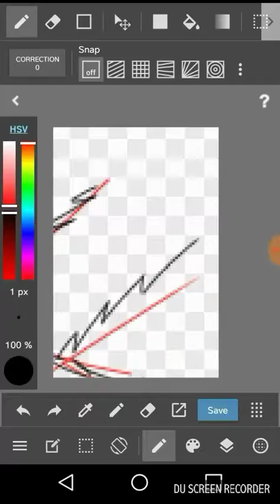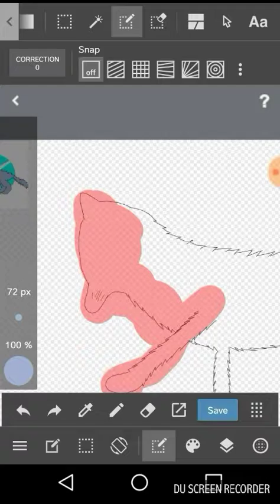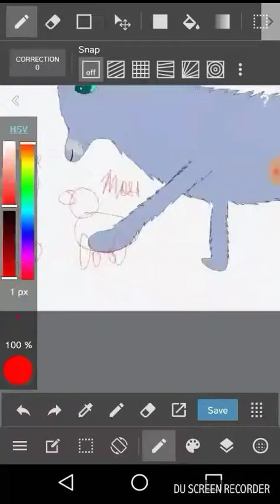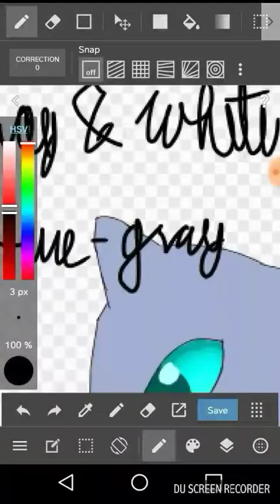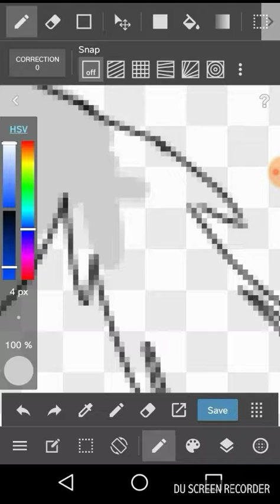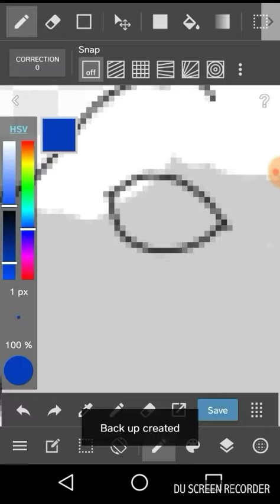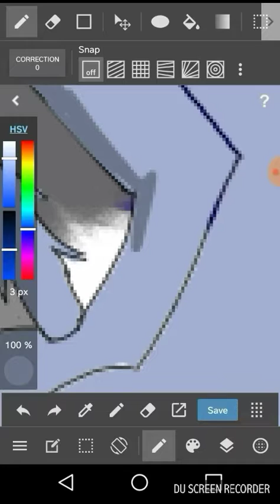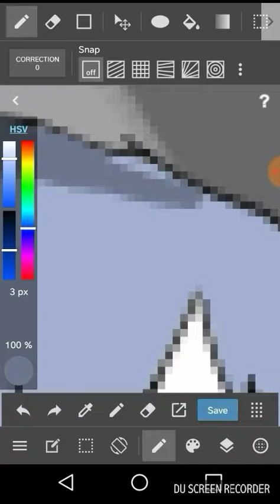Warriors Speedpaint | "Don't Worry, Kits"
Descriptions were written for a reason.
Calm before the storm. Short stuff.
Song; "Carol of the Bells" - Unknown / "Christmas Time is Here (Instrumental)" - Vince Guardi Trio
Software; MediBang Paint
 Device; My phone (LG Phoenix)
Characters; From left to right; Stonekit, Bluestar (fur), Mosskit, Mistykit
Recording/Editing; DU Recorder

Giant block of thoughts after this.
So! I ran a survey on Google+ and Quotev, and this set of cats was the clear winner on Quotev (73-27), while Google+ was slightly more even (57-43). I was originally going to draw Hollyleaf, but I was thinking, and this was another idea.
I had already drawn Hollyleaf as a cat in a speedpaint twice (once in my "Buy the Stars" MAP tribute, and once in my omen of the stars speedpaint), but she would have been the only cat featured if I had decided upon that. Meanwhile...the Bluestar speedpaint recently was a reference for this so I had the right color.
I attempted to shade again, and it looks slightly better than my previous attempt.
The rough lineart is now red. I used to have it be red, but I decreased the line size I use, so I use it as red now, and now I can call it a redline.
Yup.
My opinions?
Mistystar is my favorite leader, Stonefur...there isn't much on him to begin with. And Mosskit? She doesn't have much development either.
Bluestar? I don't like her either. But I'm not a Thistleclaw stan either.
So. Christmas speedpaint.
-"But it's the day after Thanksgiving!"
That's when I start celebrating. One of my friends irl was singing Christmas carols on Halloween. Halloween, I tell you! If you have a problem with it being too early...then there are other people you need to direct your concern at.